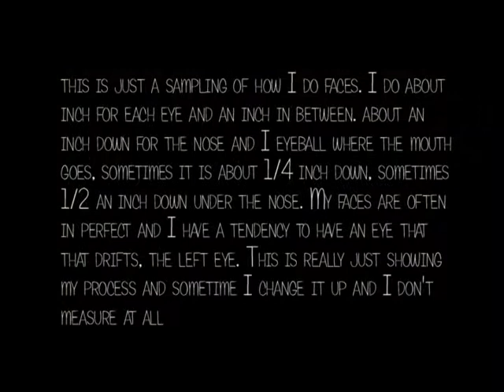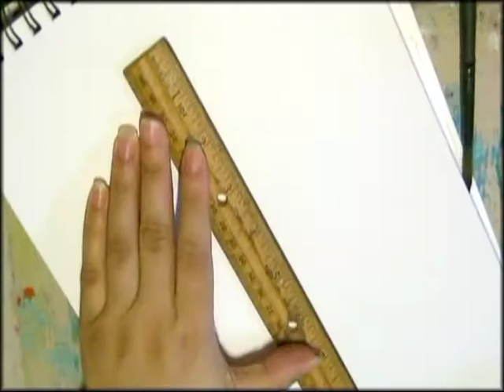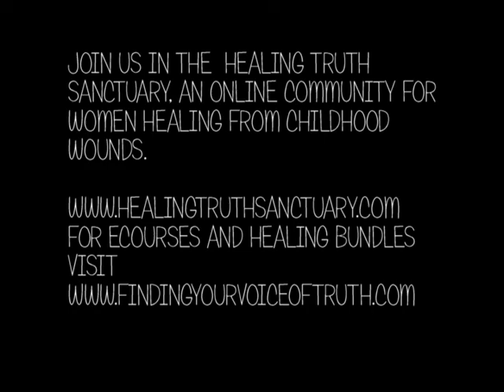Making Faces with Stephanie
just drawing a few quick sketches of faces and drawing and painting a face on a tag.  If you are looking to heal childhood wounds creatively, come join us at the Healing Truth Sanctuary